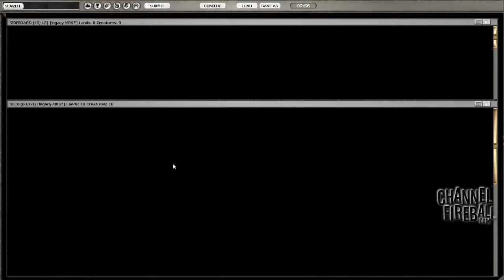Channel CalebD - Legacy Sneak and Breach #2 (Match 1, Game 2)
Caleb Durward takes his mono-red Sneak Attack Combo/Prison deck through another Daily Event on Magic Online!